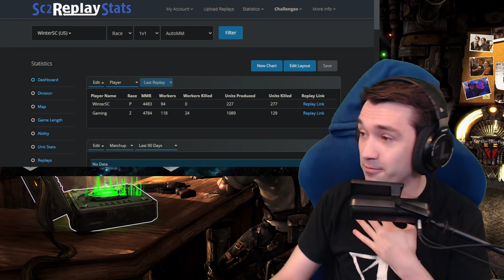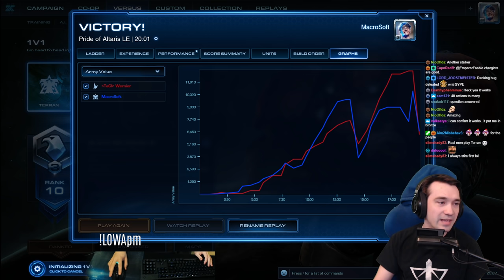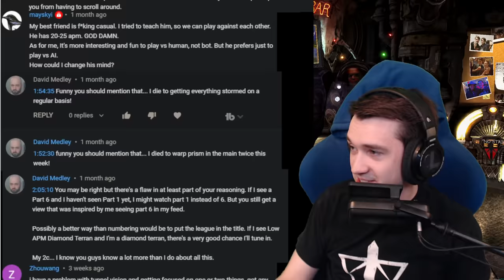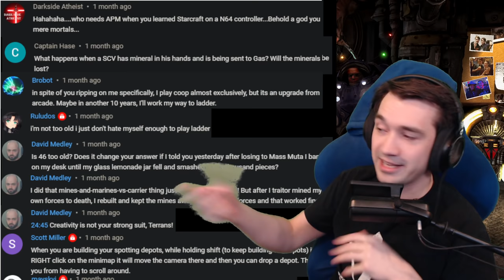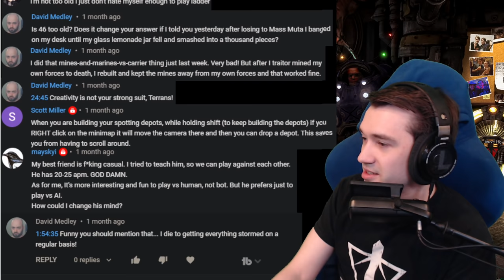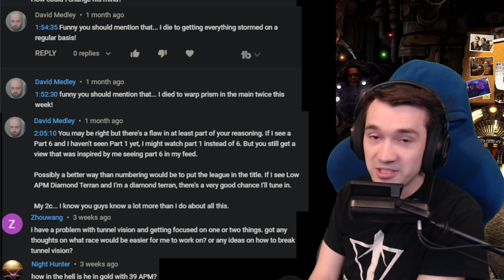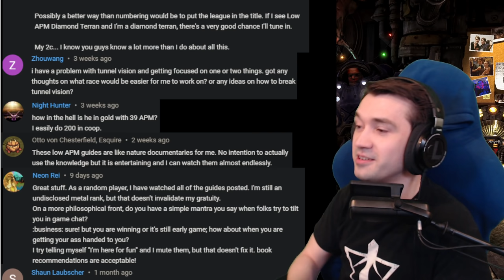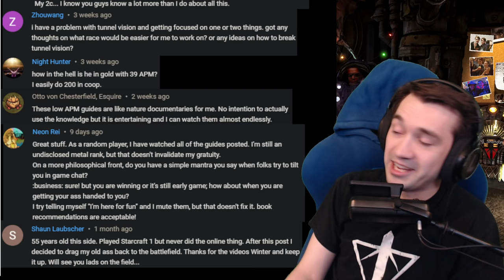StarCraft 2 Low APM Challenge 2022! Terran Rank Up Guide - Platinum (Ep. 5)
A comprehensive beginner/basic Starcraft 2 Guide - Bronze to Masters/GM with LOW APM Challenge (2022)⭐Terran Part 5 (Plat 3 to Plat 1)⭐Learn the tips & tricks to play Starcraft 2 by working smarter and not harder. Basic build orders, counters and cheese defense + life lessons :)

The Low APM challenge is for Winter (who normally plays around 250 to 300 actions per minute in Masters/Grandmaster) to climb the ranks starting with 50 APM in Bronze! The limit increases with each rank! His punishment for failure is esports money out of his own pocket, gifting free subscriptions to his twitch channel to live viewers.

0:00 Recap & Intro
2:00 Plat 3 - Destroying Protoss Deathball
26:20 Mech vs Zerg - EZMode Build
42:50 Shutdown Terran Cheese
48:20 Dealing with Battlecruisers Lategame
1:18:00 Super Solid Mech vs Zerg
1:32:30 Dealing with One Base Terran
1:43:30 The weirdest player i've ever seen
2:09:40 Summary & Final Tips
2:13:00 Youtube Comments ft. David the Old!

Starcraft 2 is a Science Fiction Real Time Strategy & Tactics game by Blizzard Entertainment! to play for free, download via the BNET launcher and find guides and more information right on this channel!

Byun, Serral, Scarlett, Maru, Reynor & more from ESL Pro Tour, showmatches and keep up with tournaments!

Find even more of 2000+ StarCraft 2 highlights on the channel page!